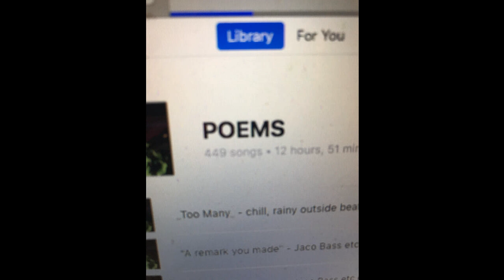j dilla remix 89 bpm